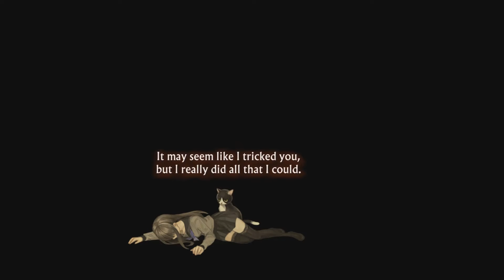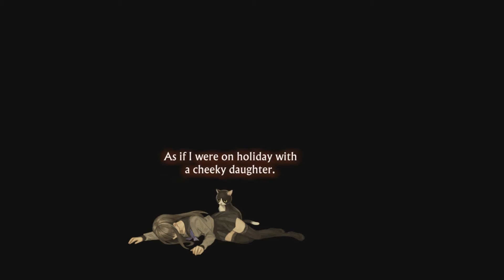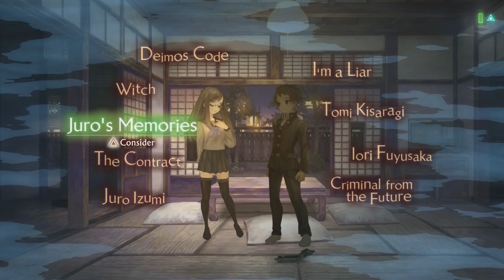13 Sentinels: Aegis Rim [Part 49] - Megumi Yakushiji 71% - 100%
Megumi is a smart girl with zero brains.
Massive no thoughts, head empty energy when it comes to "Shooting witches with magical guns to seal their mecha powers because a talking cat told me to"